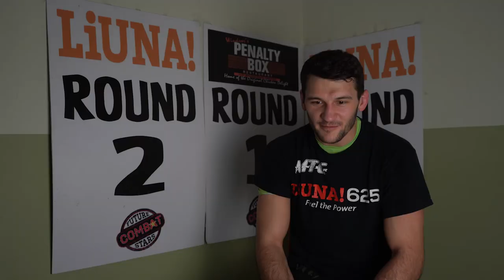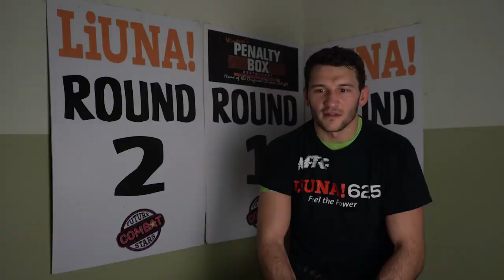Road to BTC 5 - Kyle Prepolec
Kyle Prepolec defends the BTC Super Lightweight Title March 9th @ Central Park Athletics in Windsor, ON 🌊 Tickets Available Now

Composer: Whitesand (Martynas Lau)
Year: 2018
Title: Glory (Music by Whitesand)